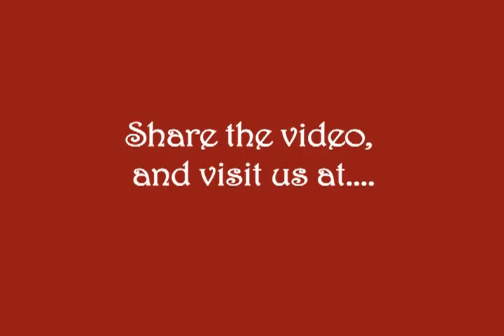The Election Quilt • Runoff Voting Explained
What is 'Vote-Splitting", and how can we fix it?  The election quilt quickly explains some of the benefits of Instant Runoff Voting.